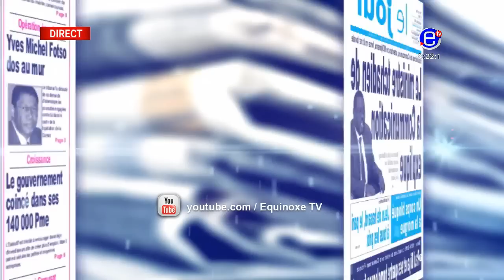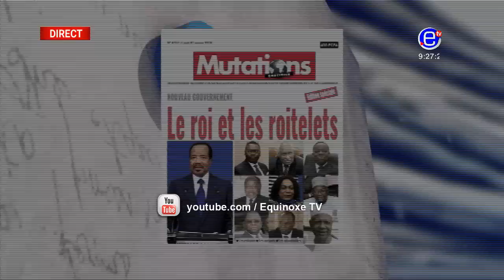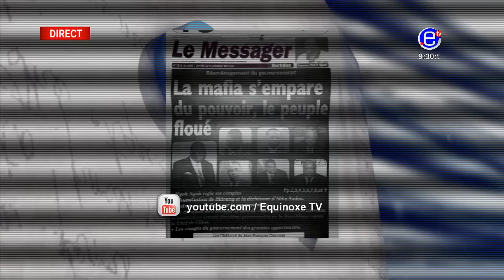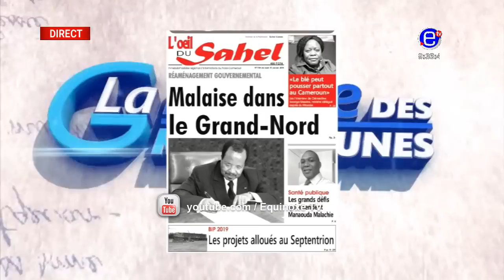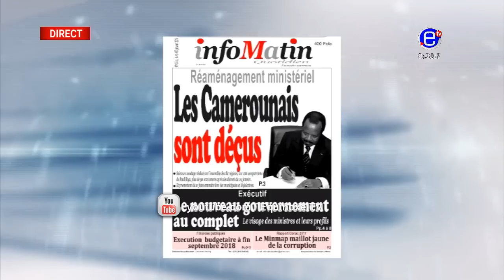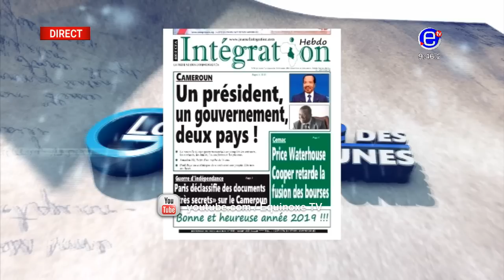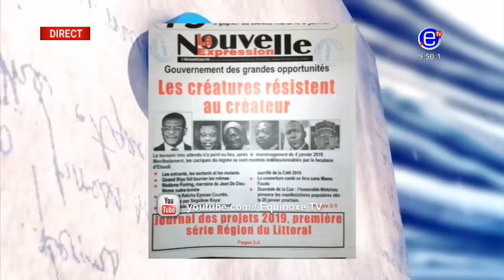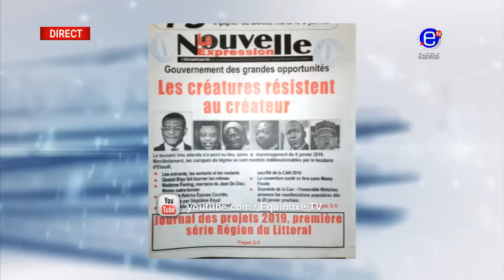LA REVUE DES GRANDES UNES DU LUNDI 7 JANVIER 2019 - ÉQUINOXE TV